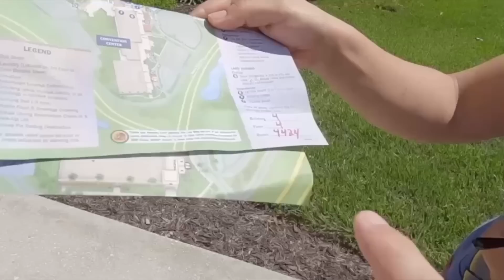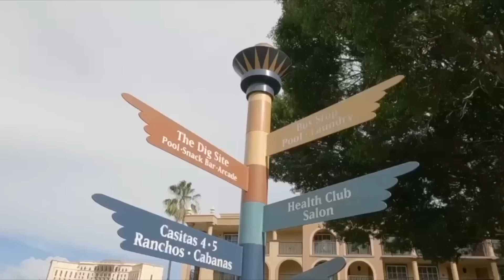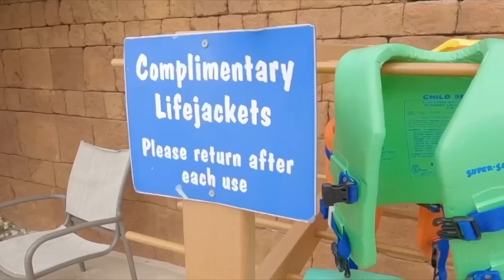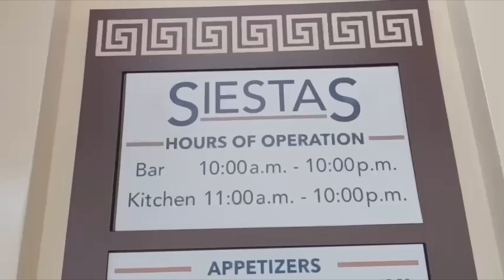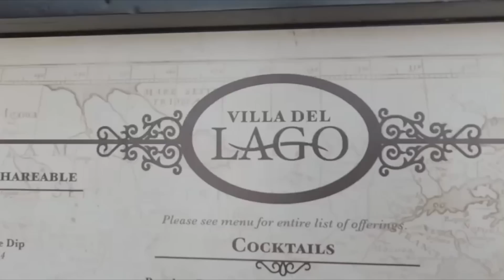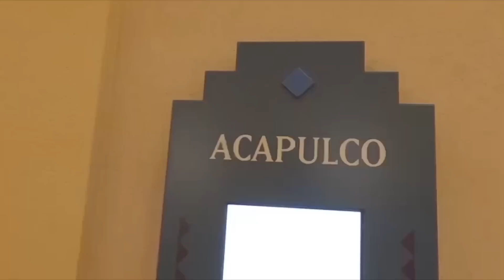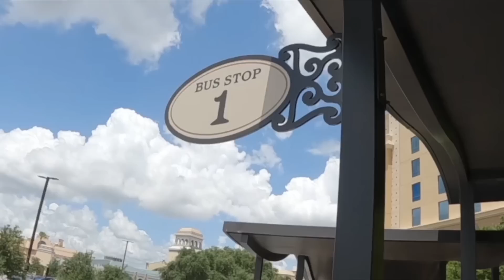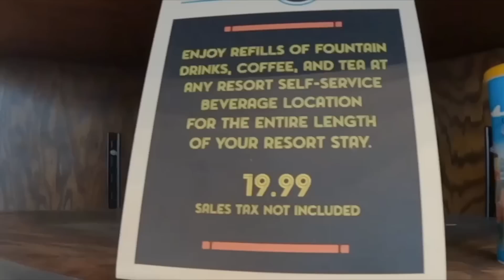DISNEY'S CORONADO SPRINGS RESORT | ALOJAMIENTO EN ORLANDO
Una de las opciones de alojamiento en Disney, con detalles de lujo pero a precio moderado.

Soy Agente Especializadoen destino Orlando, por lo cual te puedo ayudar con tus reservas de hotel y/o tickets de entradas de los parques, con los mismos costos Oficiales. La asesoría para ti es 100% gratuita con tu reserva.